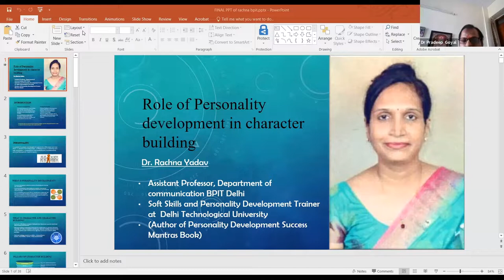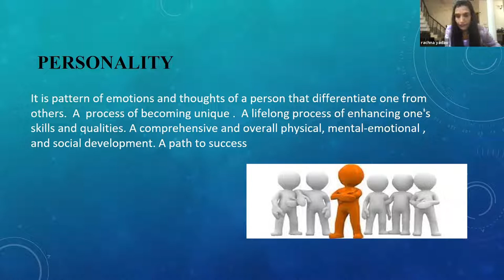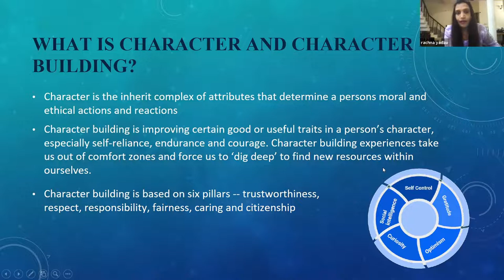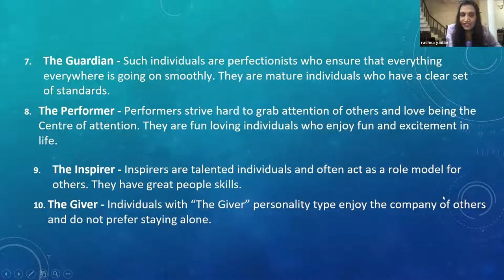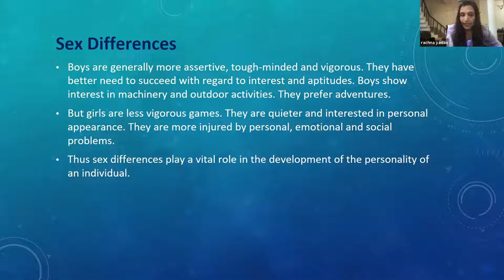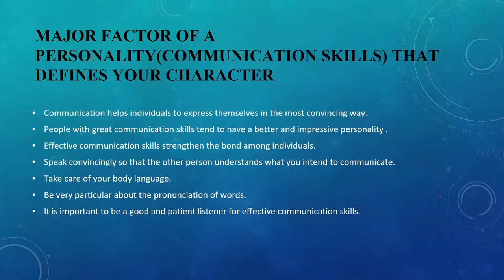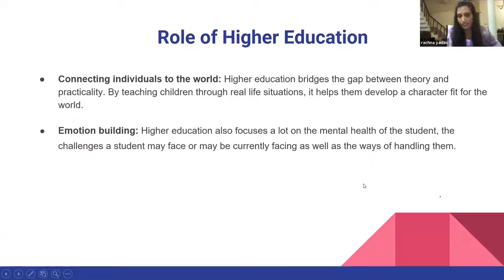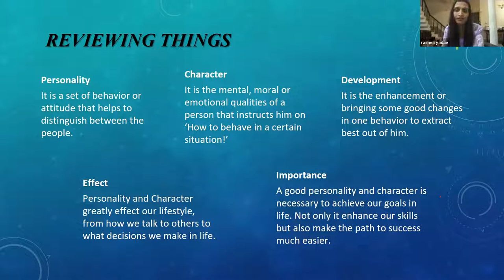FDP lecture at Delhi Technological University Delhi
verious aspects of personality development
at DTU